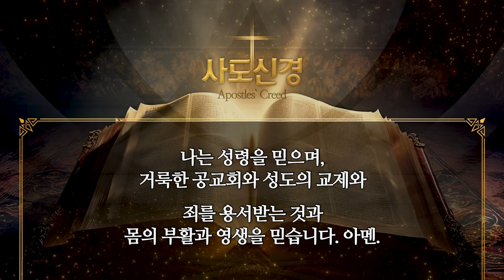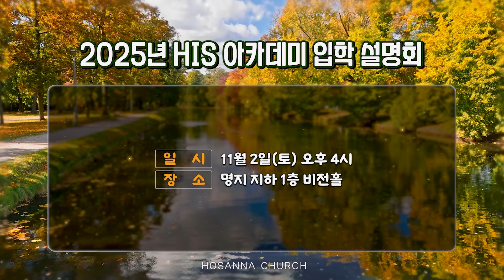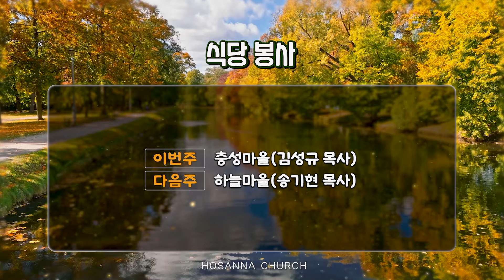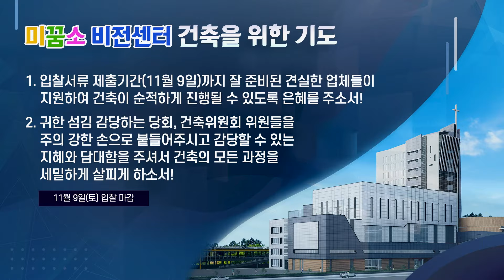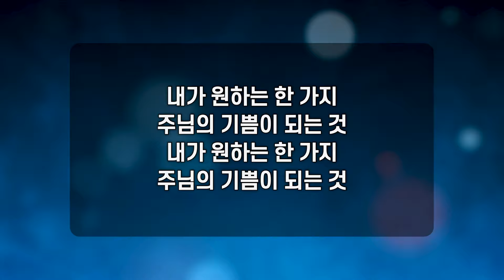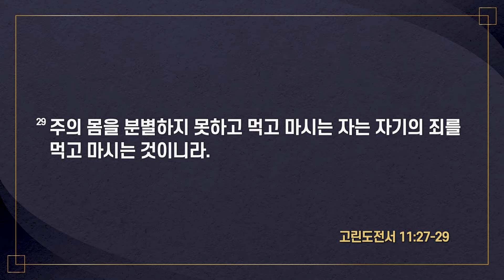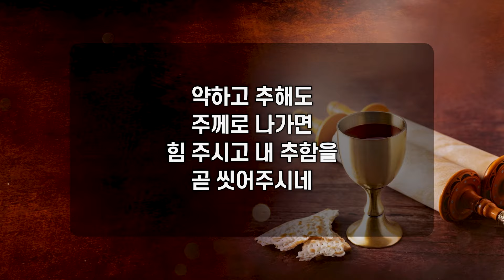[2024-10-27 | 주일예배] 전체 실황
호산나교회 | 2024년 10월 27일 주일3부예배 전체 실황

- 찬양: 시선, 물이 바다 덮음 같이 / 정지환 목사 & 찬양팀
- 사회: 권순욱 목사
- 찬송가: 288장 예수를 나의 구주 삼고
- 대표기도: 권성경 장로
- 성가: 주를 예비하라 / 샤론 성가대
- 봉헌 회중 찬양: 나 주님의 기쁨 되기 원하네
- 설교: [거룩과 성결 7] 거룩한 만찬(고린도전서 11장 23절~29절) / 유진소 담임목사
- 성찬식: 254장 내 주의 보혈은
- 설교 후 찬양: 나의 하나님

- 시선 ⓒ 2010 김명선 / Admin by Kwangsoo Media / Song #7048454
- 물이 바다 덮음 같이(세상 모든 민족이) ⓒ 고형원 / Admin by KCMCA / Song #7105028
- 288장 예수를 나의 구주 삼고 ⓒ 1873 Fanny Jane Crosby, Phoebe Palmer Knapp / Public Domain / Song #7018575
- 주를 예비하라 ⓒ Words and Music  by Stan Pethel(ASCAP) 김진상 역 /2023 Lorenz Publishing Company, a division of The Lorenz Corporation. / Administered by 중앙아트 J&A Music. Used by permission.
- 나 주님의 기쁨 되기 원하네 ⓒ 1984 Teresa Muller / Universal Music - Brentwood Benson Publishing(Admin by Brentwood-Benson Music Publishing, Inc.) / Song #6599830
- 254장 내 주의 보혈은 ⓒ 1872 Lewis Hartsough / Public Domain / Song #7018448
- 나의 하나님 ⓒ 2017 박우정 / Admin by Kwangsoo Media / Song #7143453